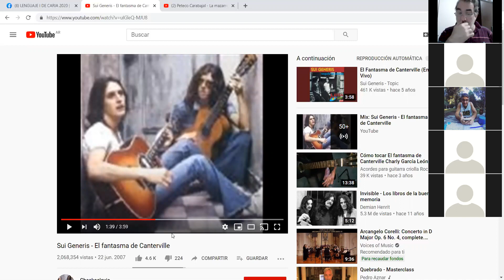Clase Lenguaje II del 22 sept 2020 21hs Transcripción de "El Fantasma de Canterville" Parte1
Transcripción de una melodía 4/4 con síncopas, ligaduras de prolongación e intervalos de 3, 5 y 6